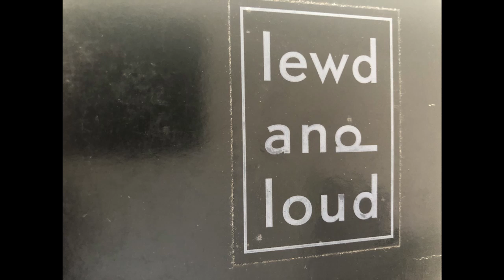Lewy L (Alex Bayer, Abigail) - Happyday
lewdandloud 002 V/A EP Vinyl